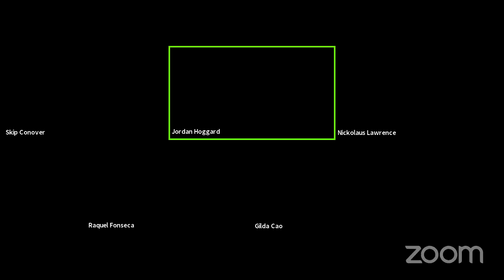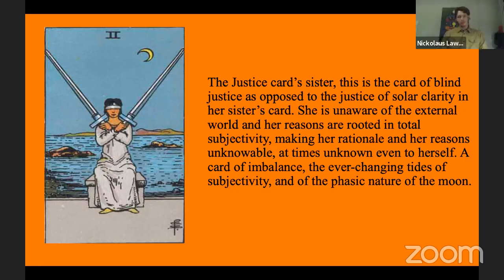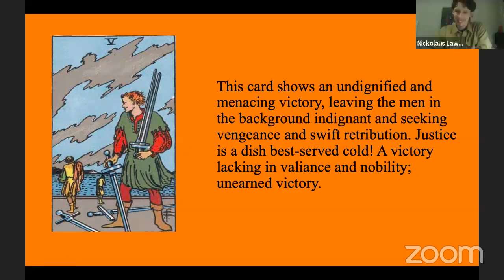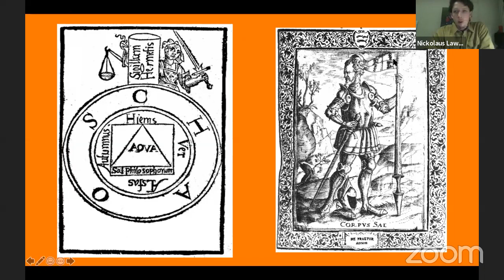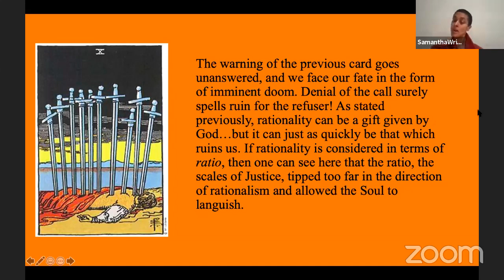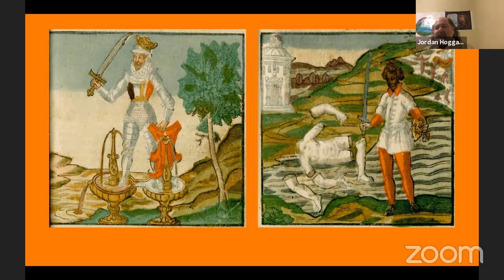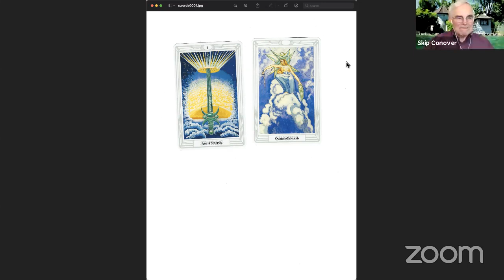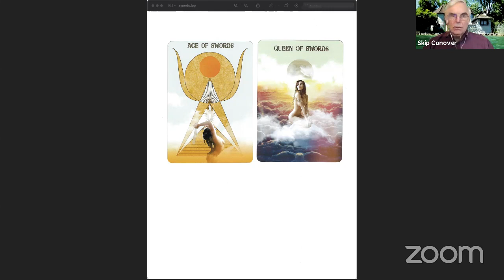The Tarot as a Roadmap for Life: The Swords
Please add to your contact list so that you can receive the notices via gmail as "Primary" rather than as "Promotions."

This session was led by Nick Lawrence.

Thumbnail is The Ace of Swords from The Rider-Waite-Smith Deck

The Minor Arcana "Swords" overview is Part 26 of our year long exploration of "The Tarot as a Roadmap for Life."  This is also Session 212 of this Reading Group, recorded on February 15, 2021.  Follow our Playlist to hear every session as they become available.  We will be handling 1 archetype and one Tarot card a week.  These sessions are not intended to teach Tarot Divination, which I did in 2017-18, and which can be found

Don't miss any of our videos on "The Tarot as a Roadmap for Life"--Playlist is

If you wish to join this or any of our discussions, you can register to participate here, indicating your interests.

You can find Eva K. Rider's profound discussion of the intersection of The Tarot and The Qabalah

The profound talk by the living High Priestess of Participatory Imagination, Dr. Becca Tarnas, can be found

Moderator: Skip Conover, Carl Jung Depth Psychology Reading Group Founder